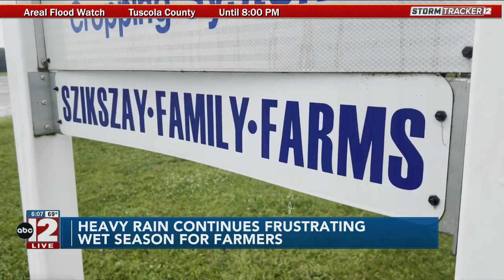Heavy rain continues a very wet season for Mid-Michigan farmers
The rain caused yet more worries for farmers, who are already struggling with the effects of a wetter year than normal.